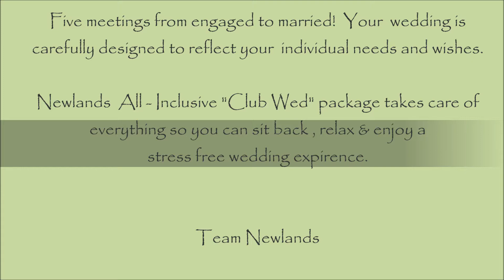Newlands Golf & Country Club